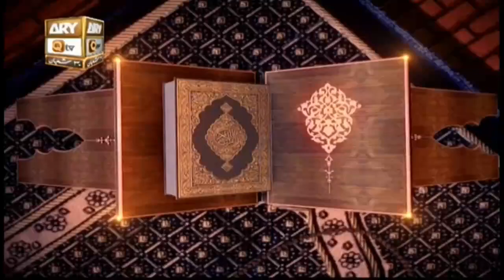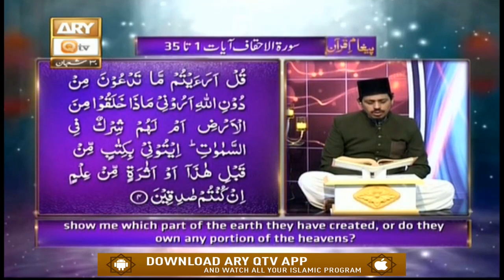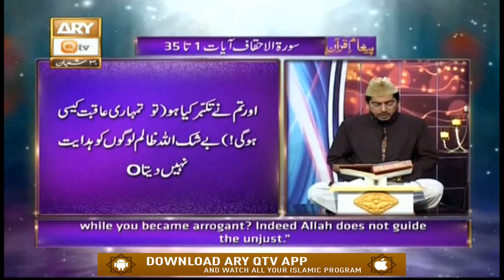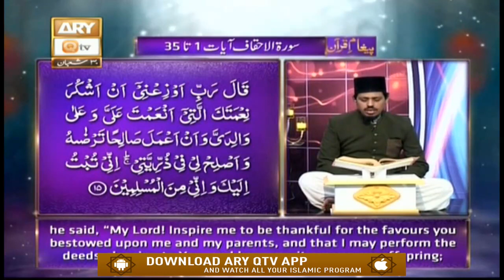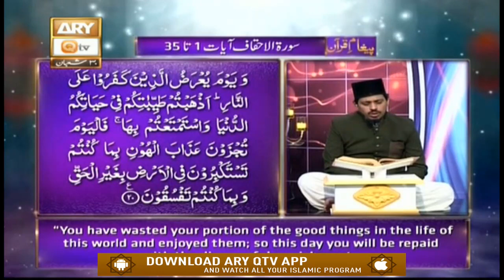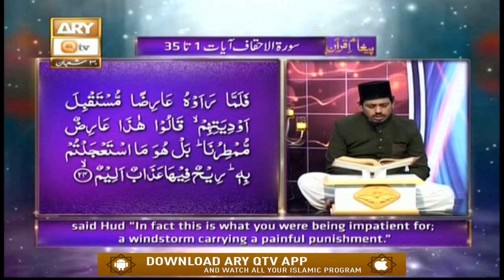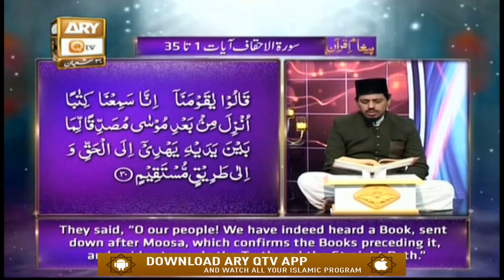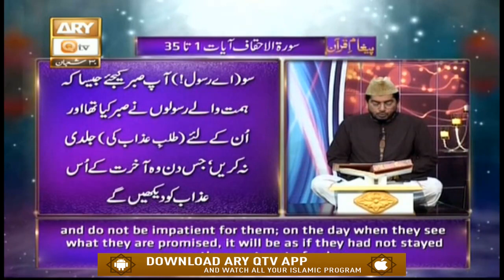Paigham e Quran | 24th April 2020 | ARY Qtv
Bayan By Mufti Muhammad Ismail Noorani.